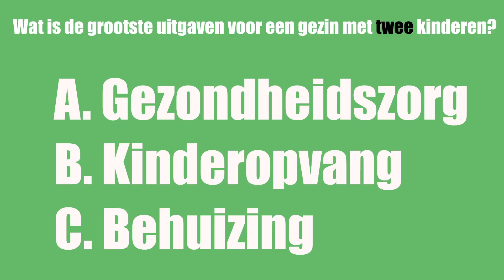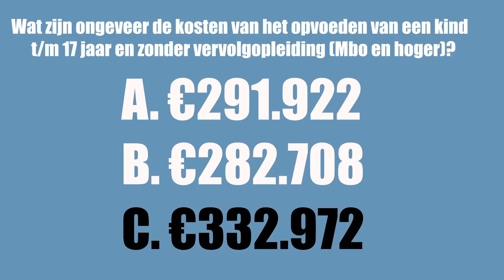A better world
Type: Infographic
Language: Dutch
Year: 2015
Role: Pre-production, Production & Post-production.
Timeframe: 4 days
Made in After Effects
This animation is a part of a bigger project.